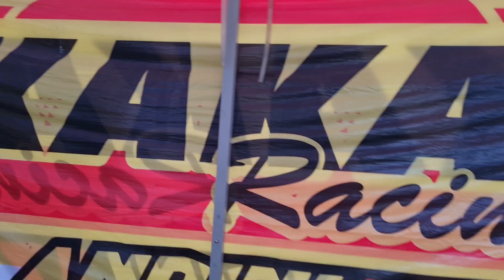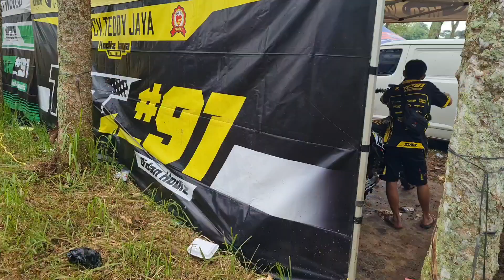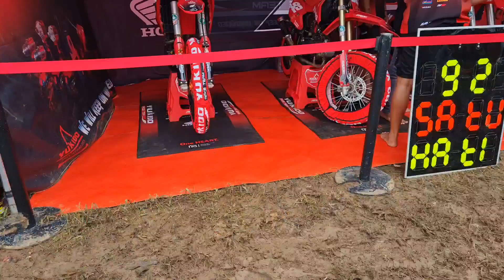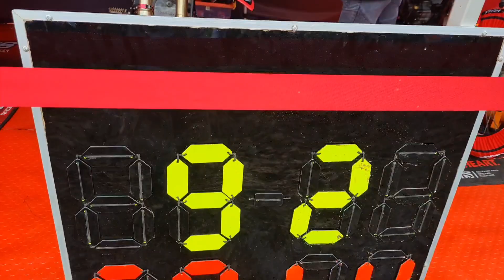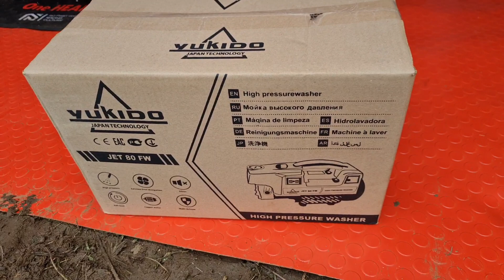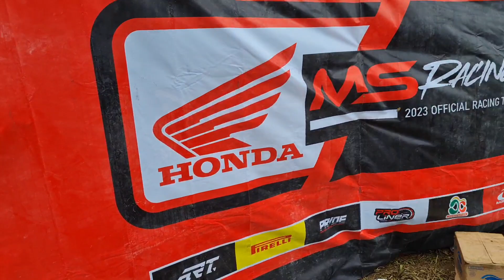M,ATHAR 23 DPT BBK MODIF BARU BONGKAR SPORT ADI CETO PADDOCK AREA PERSIAPAN MOTO2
video  tonton video sampe full ya
buat temen temen yg mau bergabung sekolah balap roadrace bisa hub kami tinggal follow aja ig nya kalo mau tanya2 dm aja lngsung.